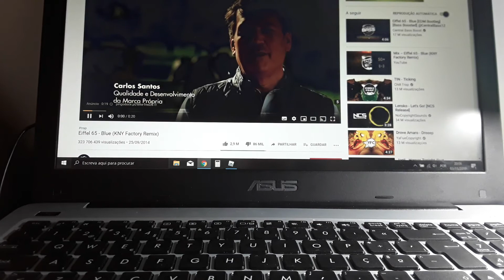Blue Chase Song | I'm Blue